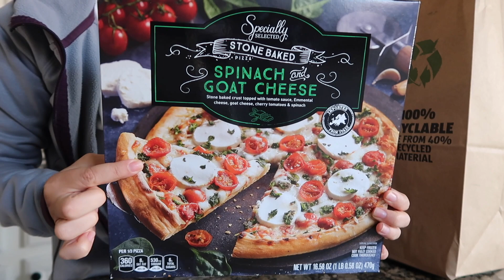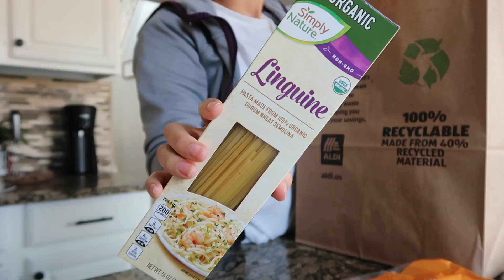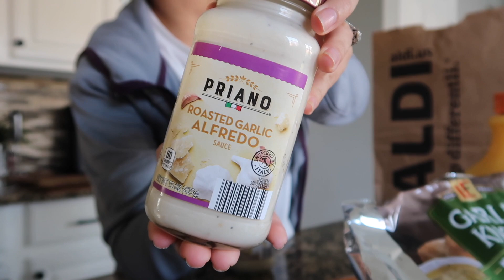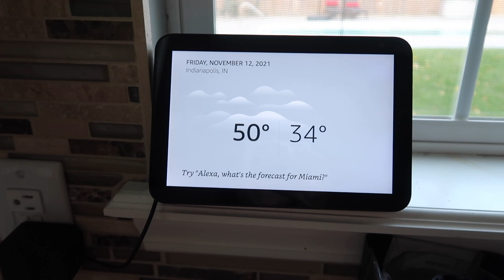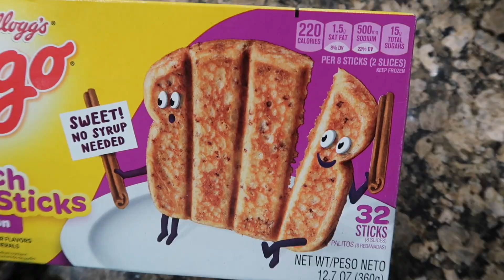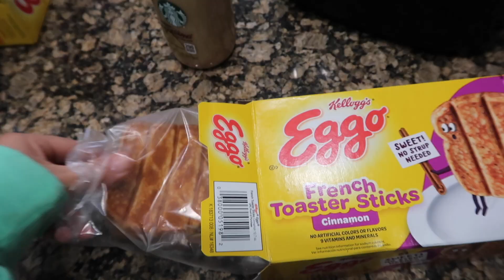First Snowfall & Cook with me! Sharlene Colon